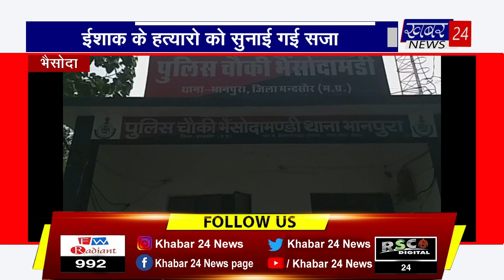फुटकर सब्जी विक्रेताओं को नगर पालिका टीम ने हटाया bulletin by 21.07.2023